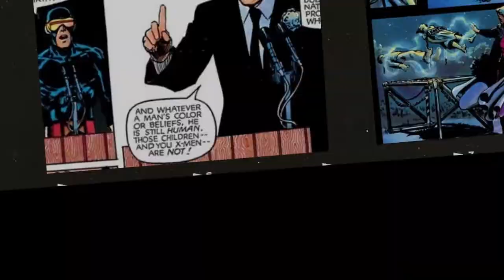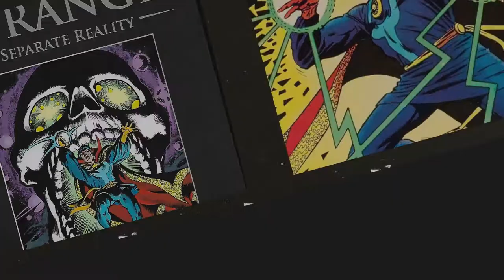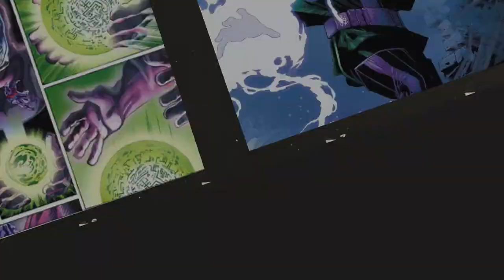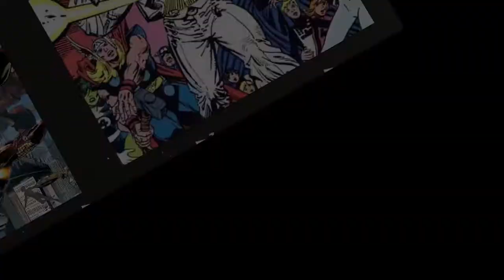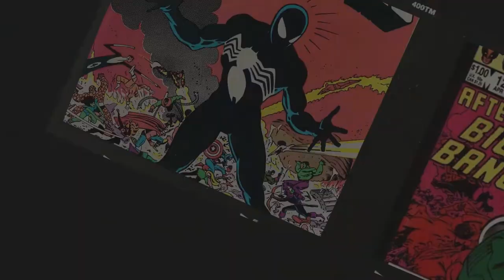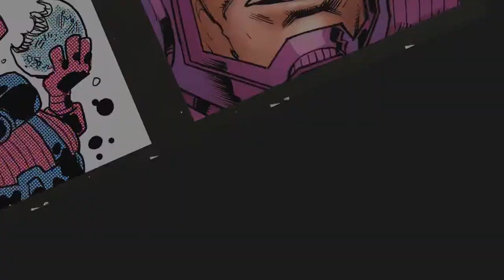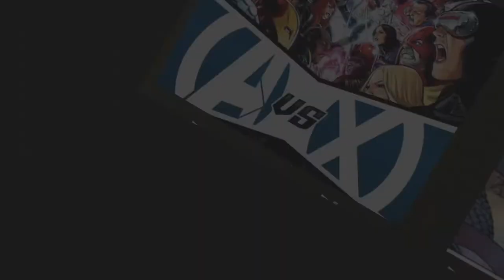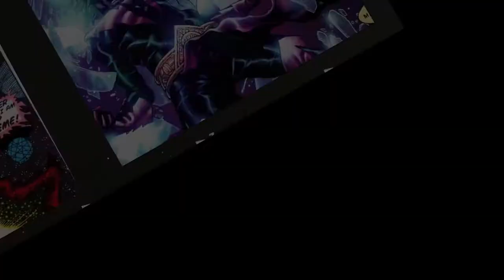12 Predictions For The Future of the MCU